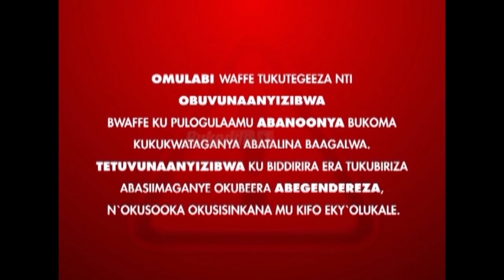Abanoonya: Turyahebwa Paule Part B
Onoonya omukyala omwesigwa era njagala omuntu nga yasoma.

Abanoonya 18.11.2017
Presenter: Philip Kaggwa